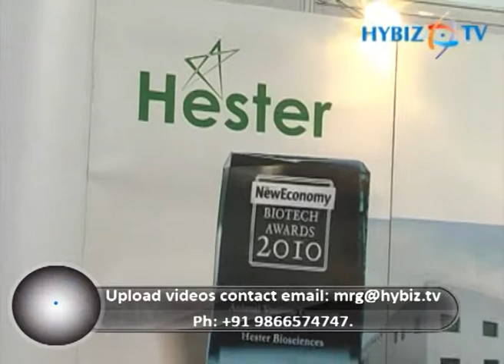Rashmin Patel, Manager, Hester Biosciences Limited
Rashmin Patel, Manager, Hester Biosciences Limited, 6th Edition Poultry India 2012, HItex, Madhapur, Hyderabad, Andhra Pradesh. Hester Bioscience markets and distributed veterinary and pharmaceutical products like animal health products, poultry vaccines, poultry diagnostic, laboratory kits and teagents. It markets the veterinary products of many international companies.